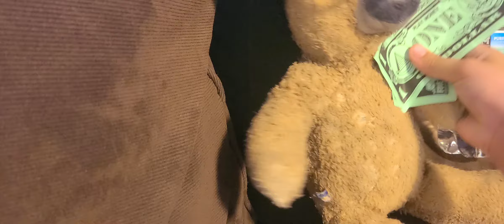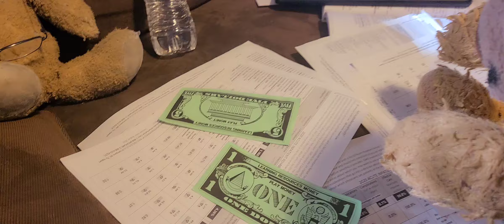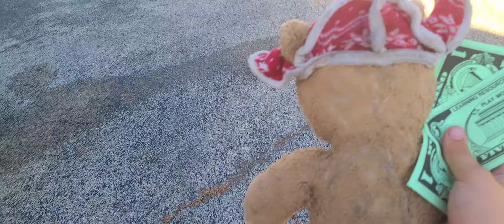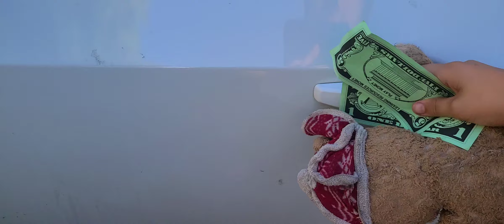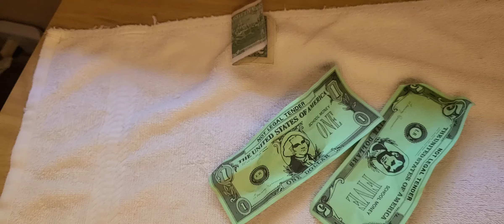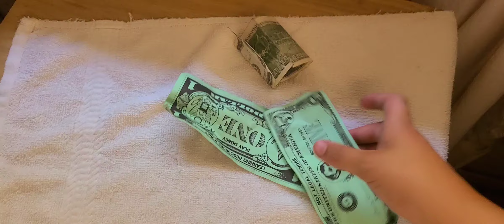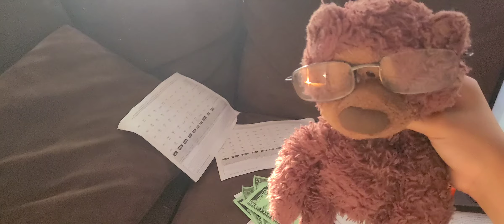The T Bears S2 E14 - Guy get robbed